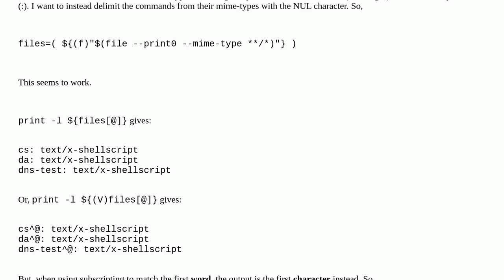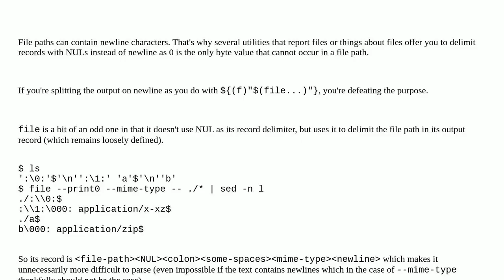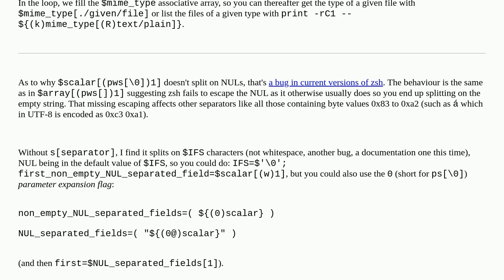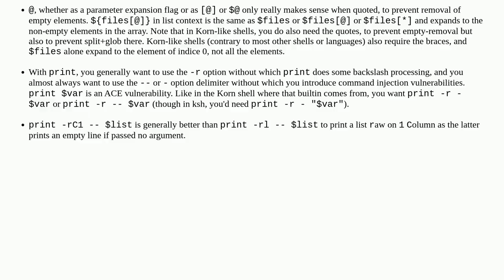Subscripted variable expansion on NUL delimited words in zsh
A special thanks goes out to the community

  zsh